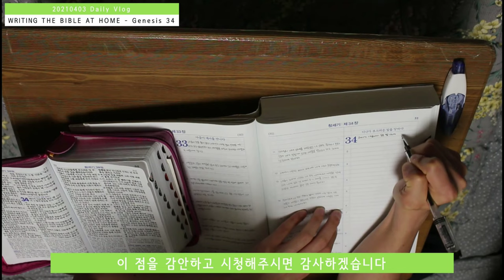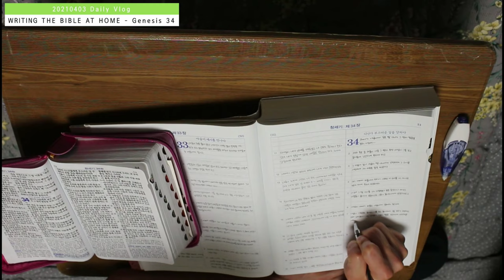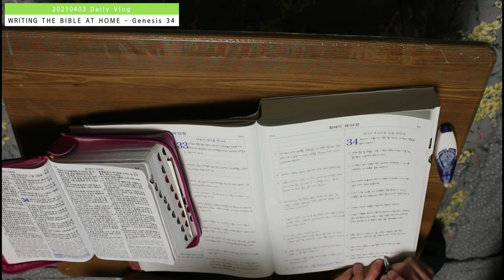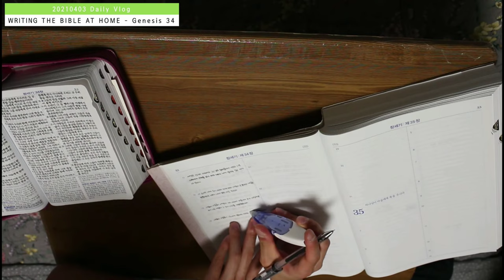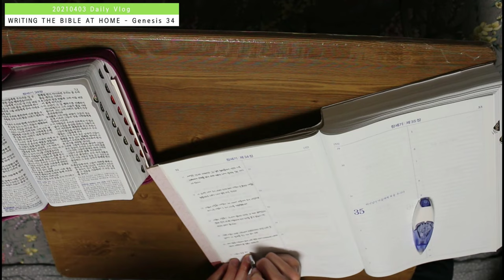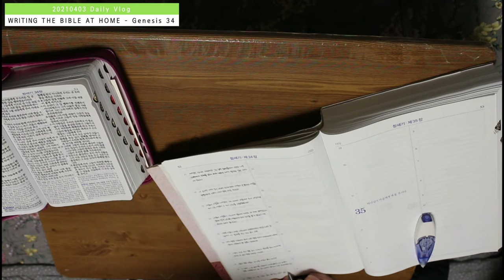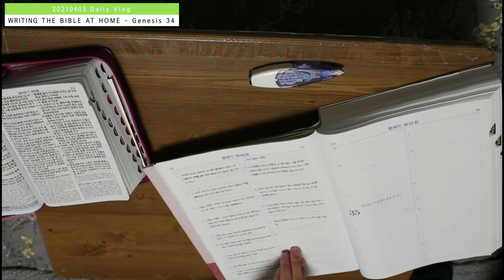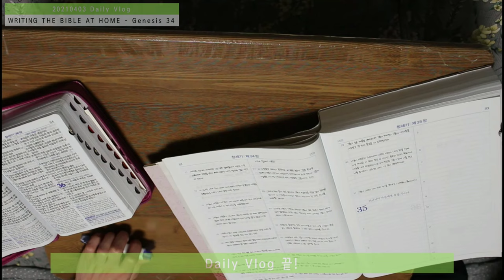[Vlog-Daily] 잠이 오지 않는 새벽 필사 / (성경필사 ver. 8)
파워디렉터 앱으로 4K 60프레임 맞췄습니다.